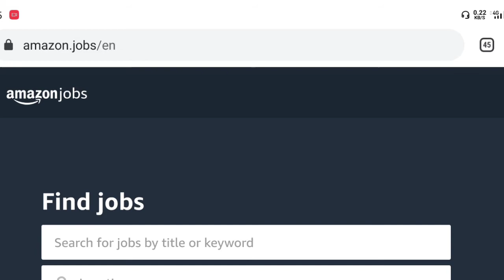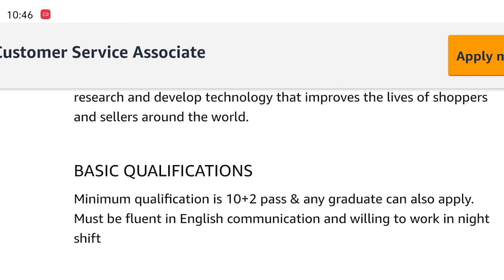Amazon job opportunity work from home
How to apply the Amazon job opportunity

Apply for a job